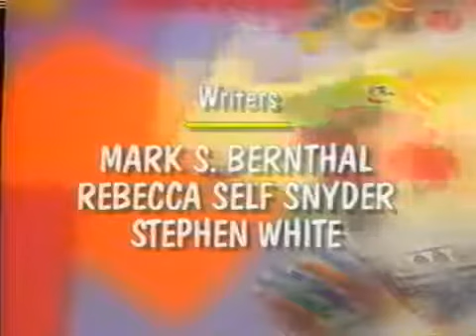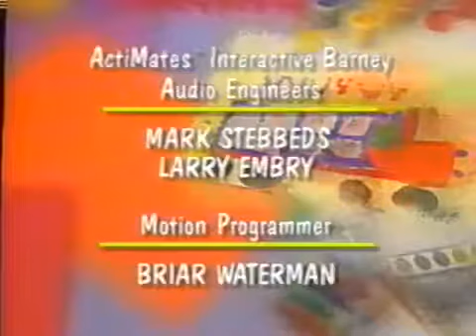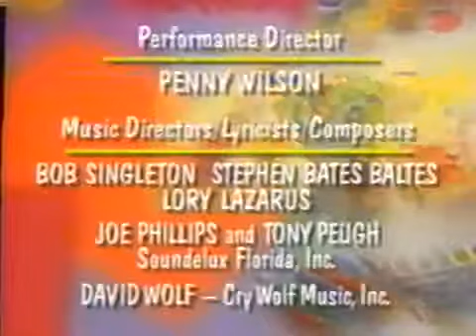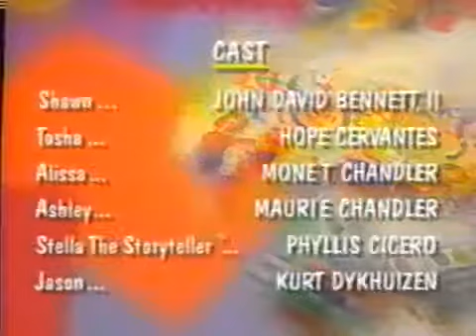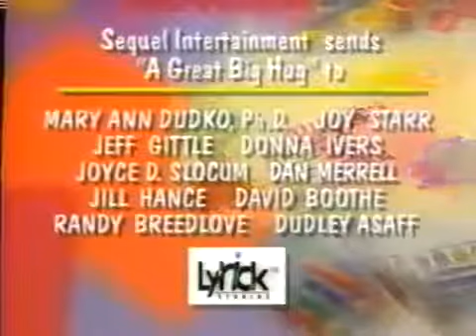Closing to Barney's Stu-u-upendous Puzzle Fun! 1997 VHS (with Actimates)